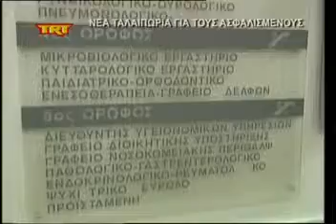Νέα ταλαιπωρία για τους ασφαλισμένους